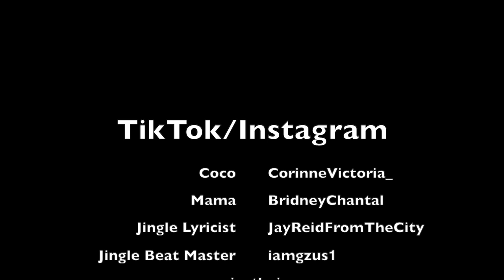Coco Just Being Coco: Season 2 Episode 56 Can You Do This?! WITH BLOOPERS